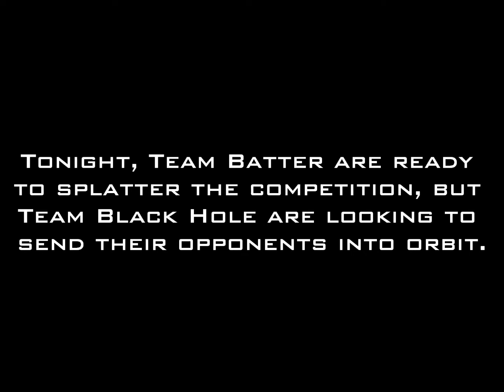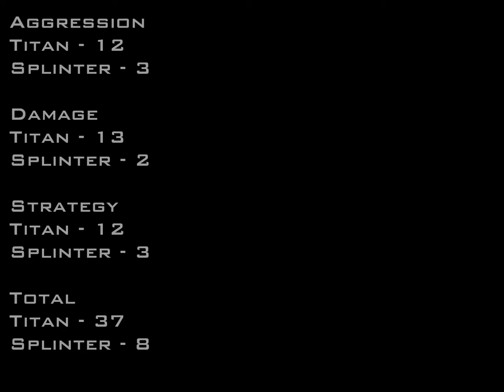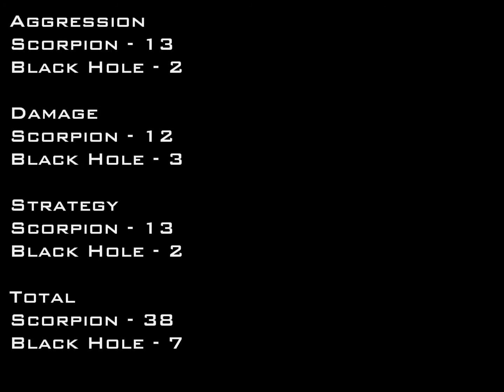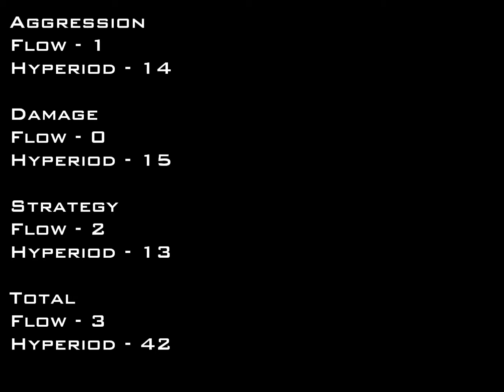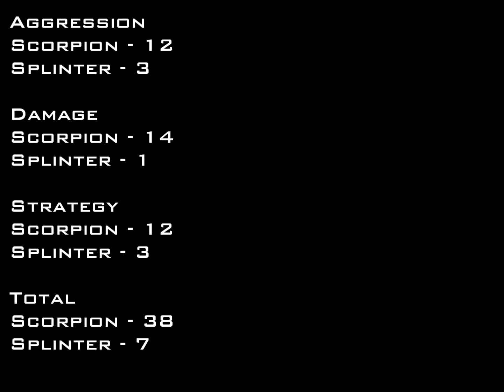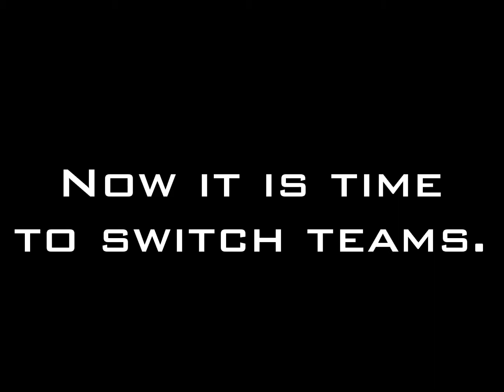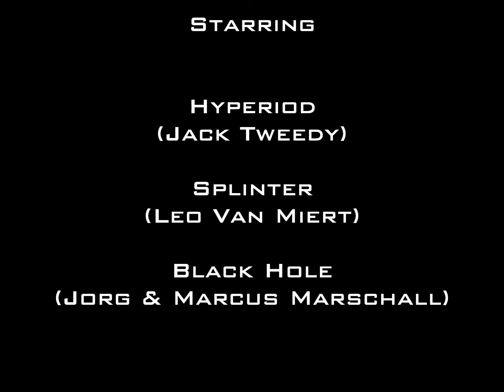Battlebot Wars - Episode 5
For this episode, we have Team Batter (Flow, Scorpion, and Titan) going up against Team Black Hole (Hyperiod, Splinter, Black Hole).

Fights

Titan vs Splinter - 0:24
Scorpion vs Black Hole - 3:48
Flow vs Hyperiod - 7:11
Scorpion vs Splinter - 10:35
Titan vs Black Hole - 13:58
Black Hole vs Scorpion - 17:25
Splinter vs Titan - 19:20
Hyperiod vs Flow - 21:59
Splinter vs Scorpion - 24:57
Black Hole vs Titan - 26:56